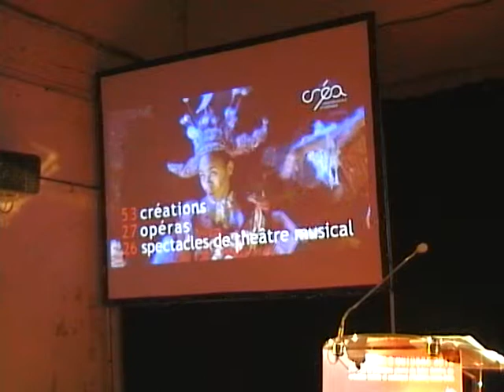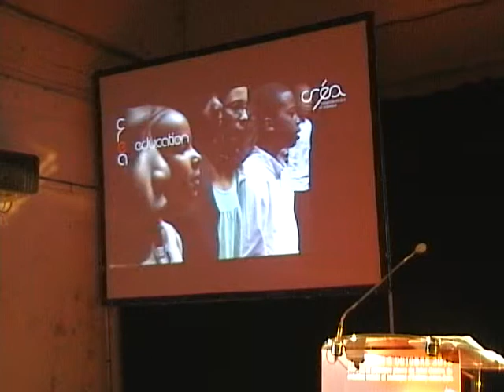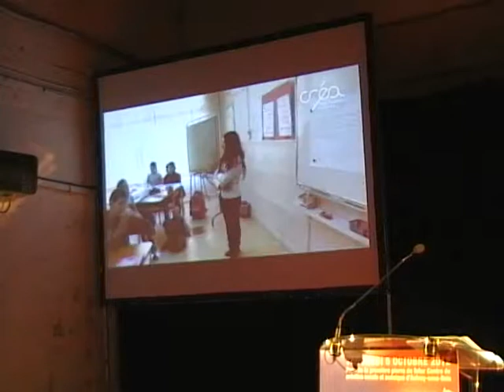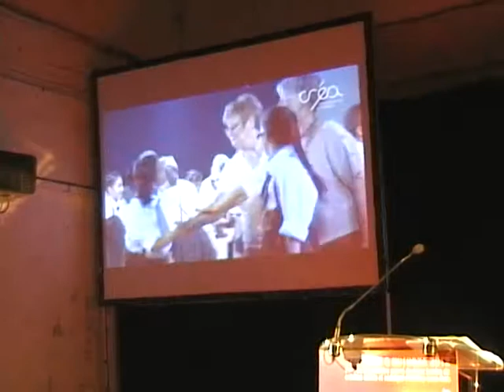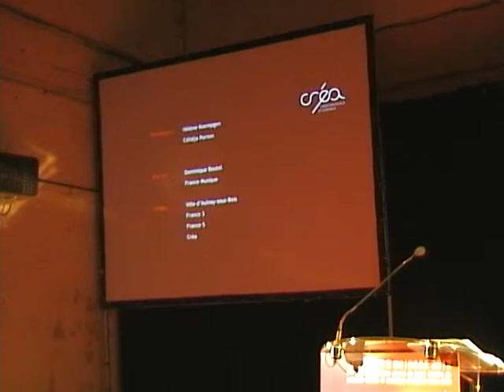Futur Centre de création vocale et scénique, première pierre à Aulnay-sous-Bois : Film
Futur Centre de création vocale et scénique, première pierre à Aulnay-sous-Bois : Film. Vidéo pour le site d'information